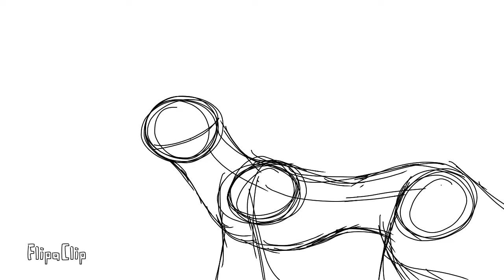Animation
No sound sadly. Lost the animation off app before i could add it.